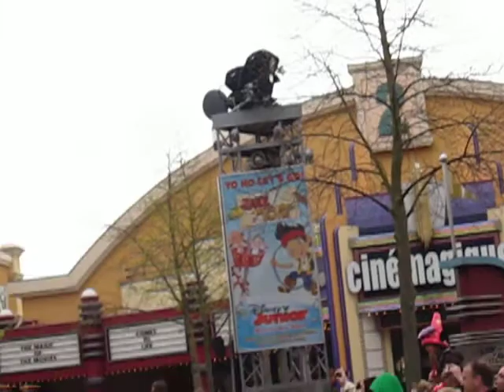Desfile Disney Paris